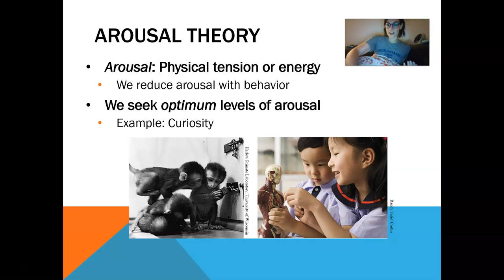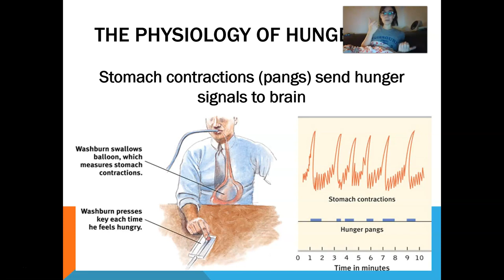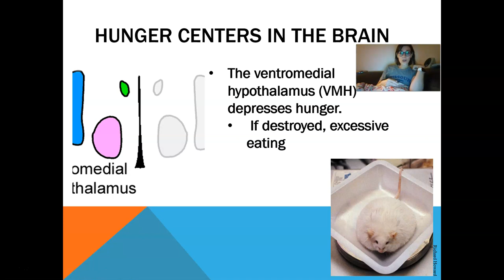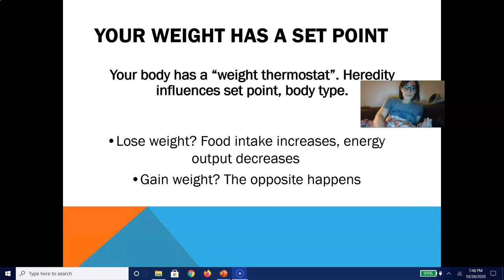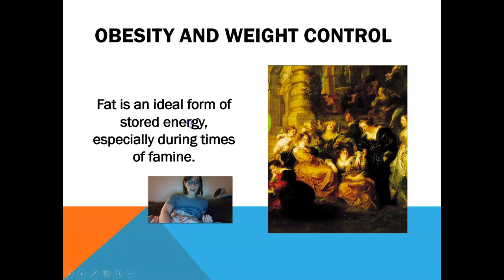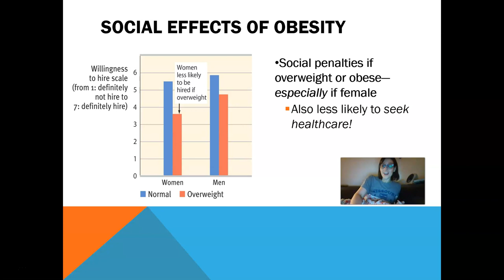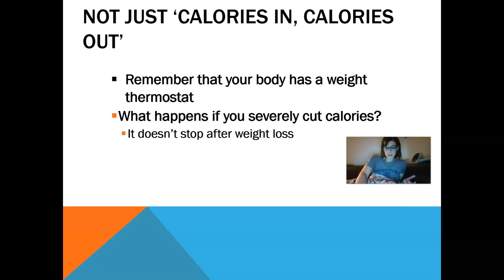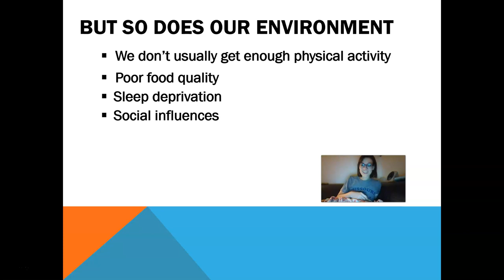General Psychology: Food and Eating Behavior